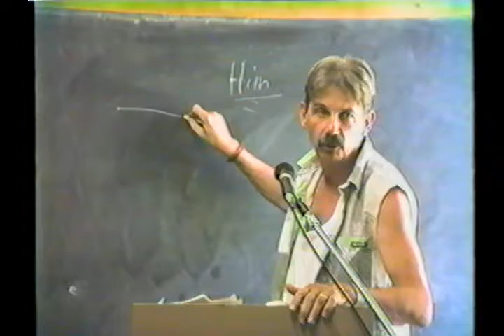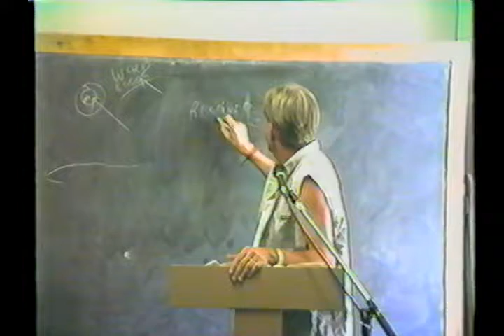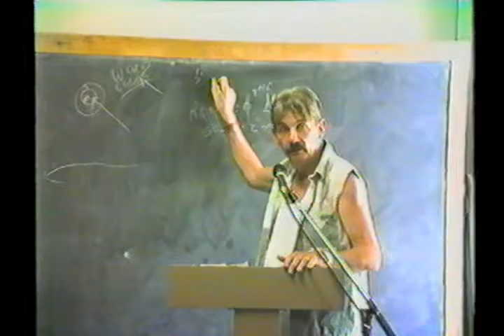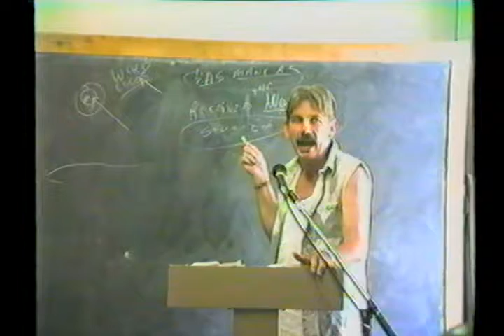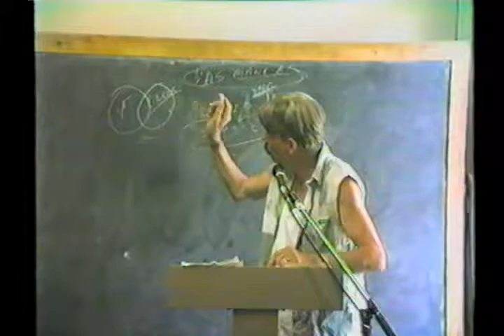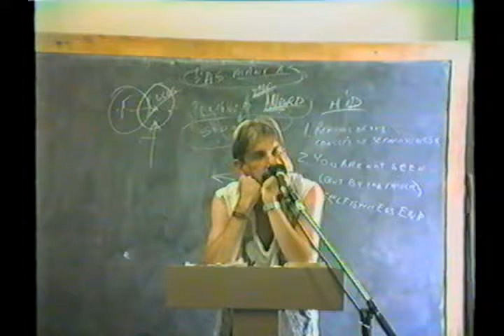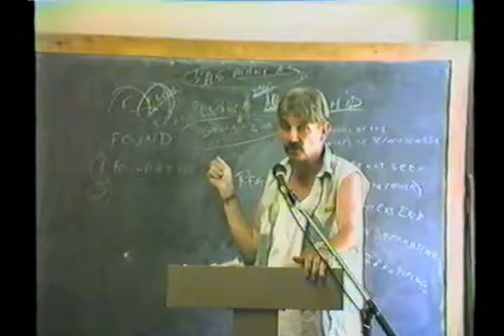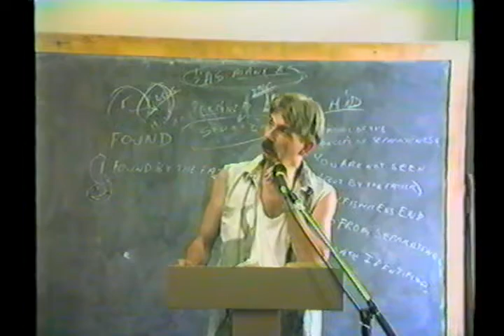23 John 23